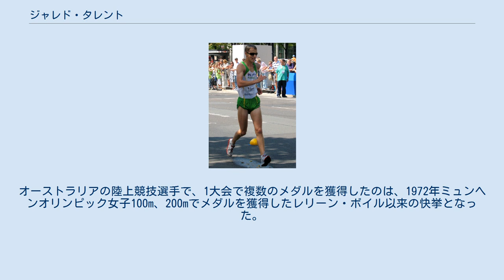ジャレド・タレント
ジャレド・タレント（Jared Tallent、1984年10月17日 - ）は、オーストラリアの陸上競技選手。
2008年北京オリンピック、2012年ロンドンオリンピックの金メダリストである。
ビクトリア州バララット出身。
 タレントは、2006年に地元ビクトリア州のメルボルンで行われたコモンウェルスゲームズで銅メダルを獲得。
2007年の大阪で開催された世界選手権の20km競歩ではメダル争いに加わる健闘を見せたが失格となった。
 タレントは、2008年に20km競歩の自己ベストを1時間19分41秒まで伸ばすと、8月に開催された北京オリンピックでは、自己ベストに1秒まで迫る1時間19分42秒で銅メダルを獲得した。
さらに1週間後、50km競歩に出場。
3時間39分27秒で、イタリアのアレックス・シュバーツァーに次いで銀メダルを獲得。
競歩種目としてはオリンピック史上4人目の同大会20km、50kmメダリストとなった。
オーストラリアの陸上競技選手で、1大会で複数のメダルを獲得したのは、1972年ミュンヘンオリンピック女子100m、200mでメダルを獲得したレリーン・ボイル以来の快挙となった。